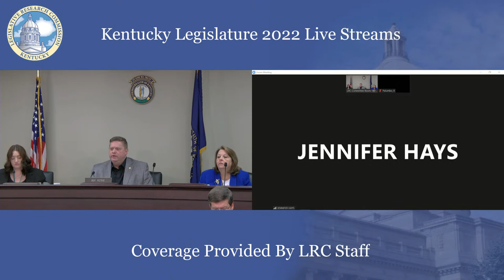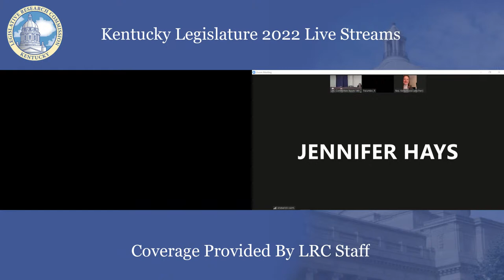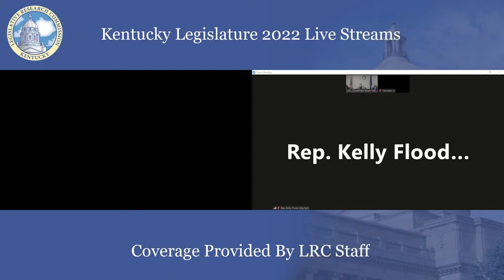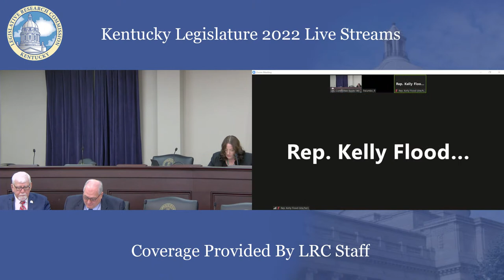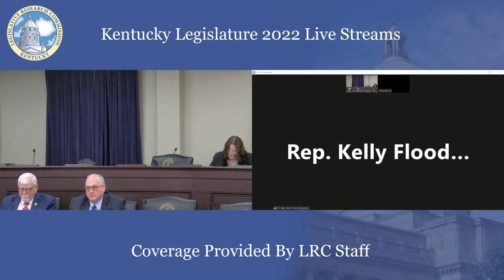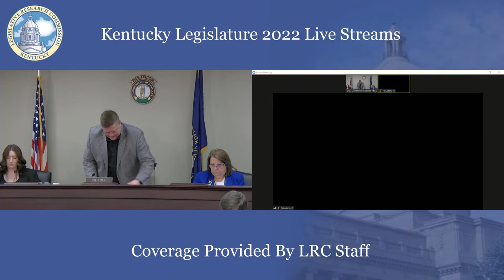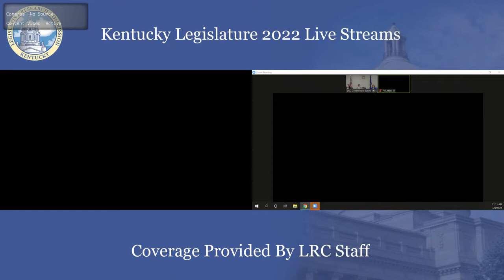House Standing Committee on Appropriations & Revenue (3-8-22)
Meeting Start  00:00:00
Roll Call 00:00:23
HB 244 Discussion 00:01:48
HB 244 Vote  00:09:45
HB 243 Discussion  00:13:55
HB 243 Vote  00:15:38
HB 8 Discussion  00:19:10
HB 8 Vote  01:31:40